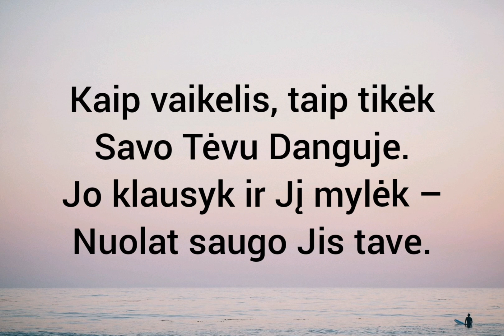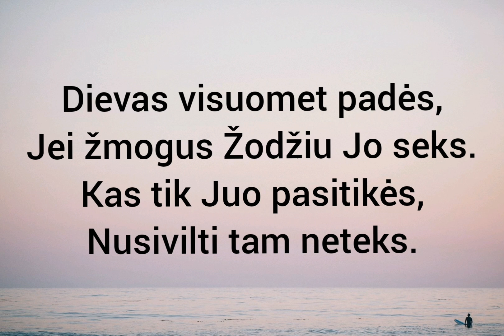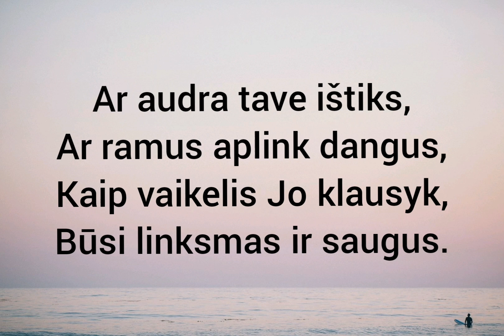152. Kaip vaikelis, taip tikėk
Kas nepriima Dievo Karalystės kaip kūdikis, neįeis į ją.
Mk 10, 15 Šventasis Raštas